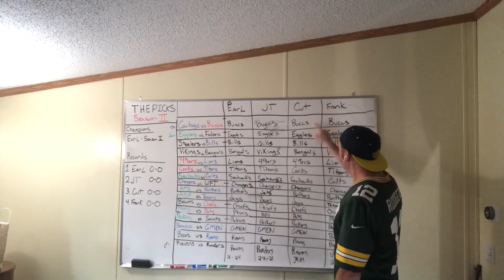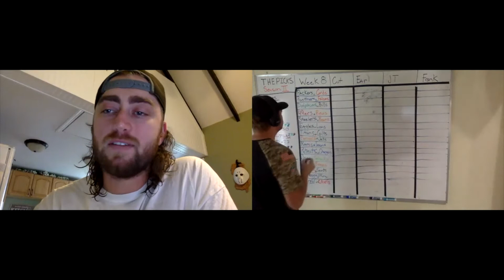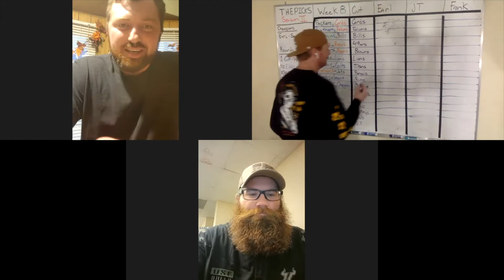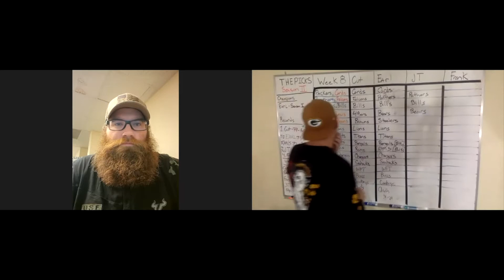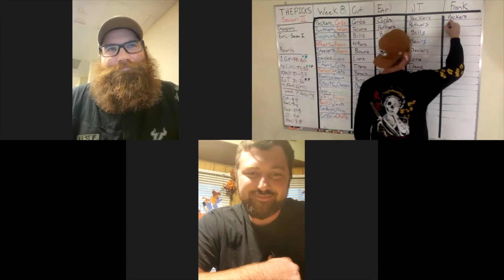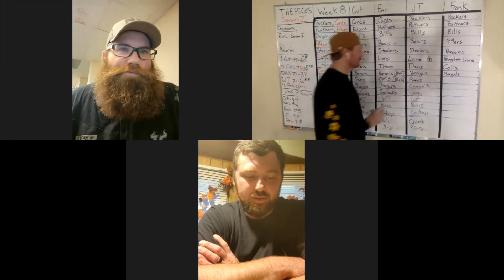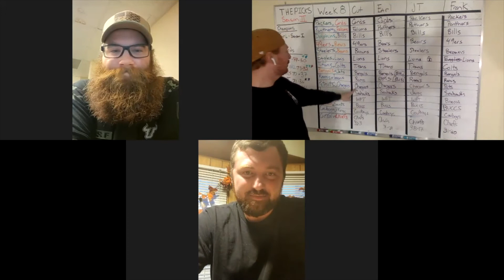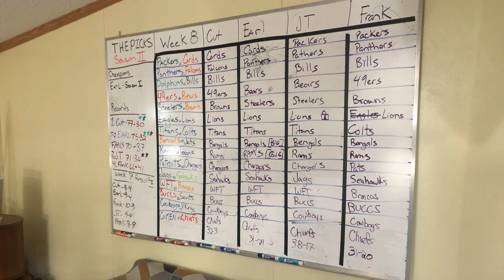The Picks Season 2 Week 8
Week 8 of the NFL season is here wit the PICKS in first from the experts, Cut Earl, Frank and Myself first on instagram.